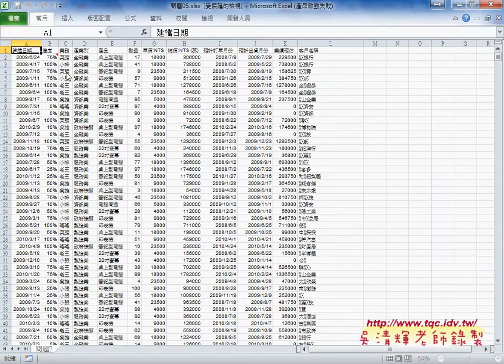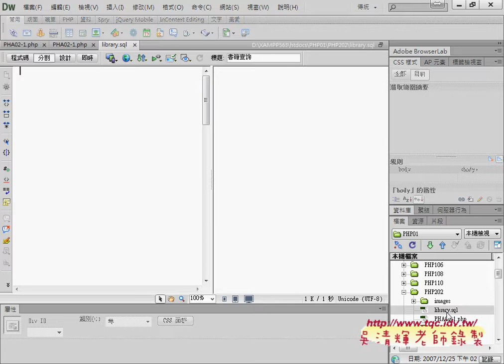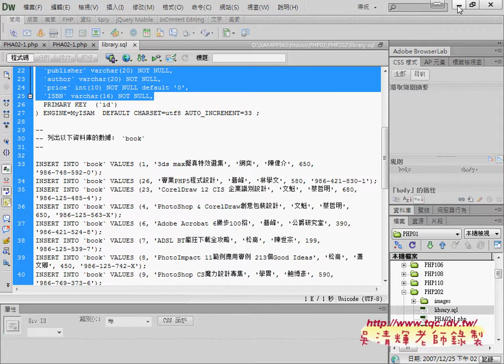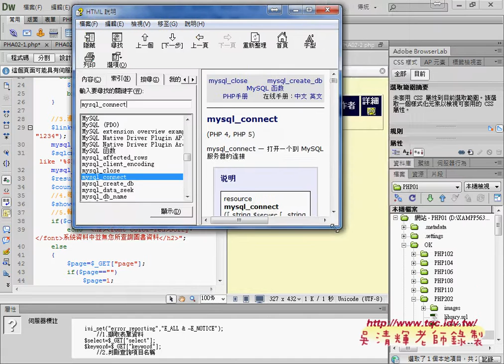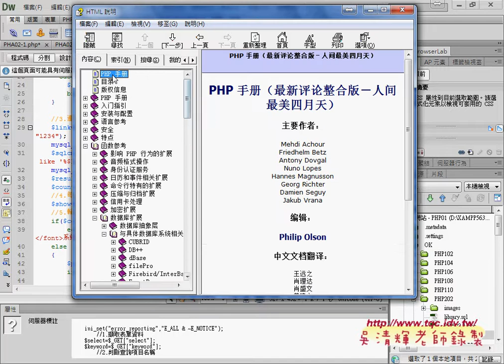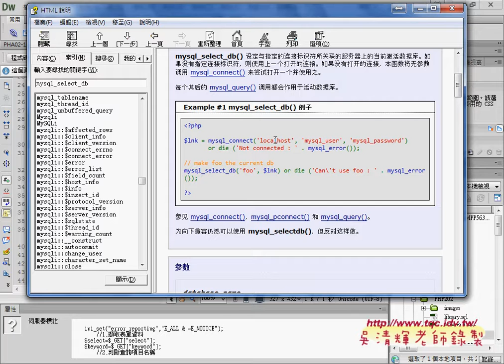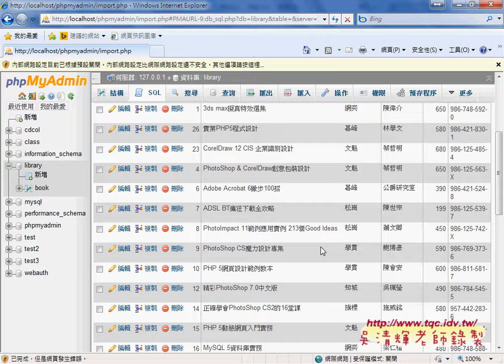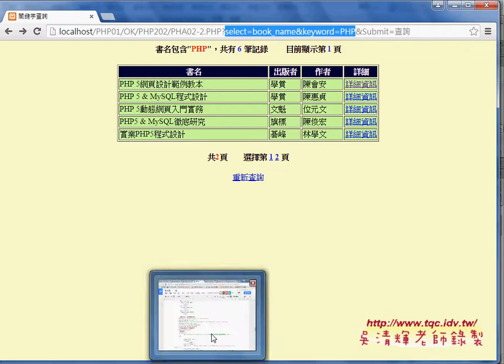03 如何建立查詢表單與MYSQL查詢關鍵字